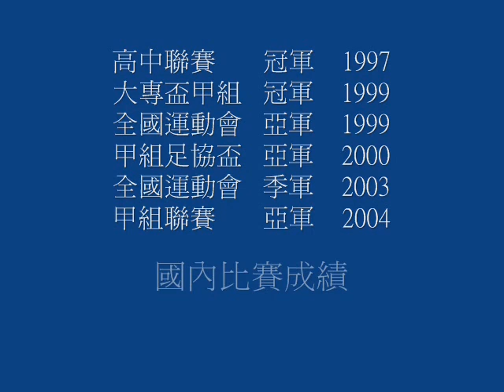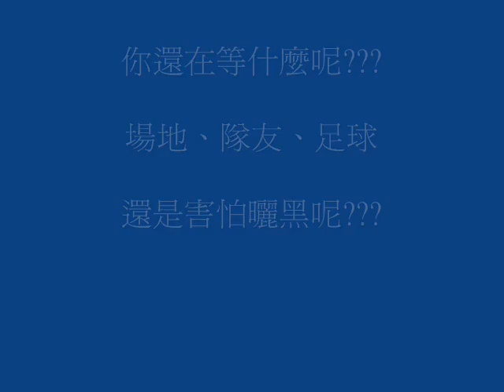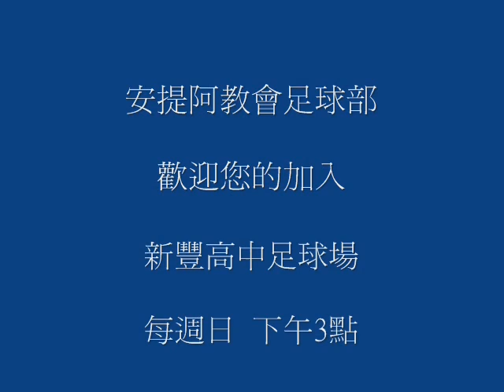安提阿教會足球部宣導影片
藝術季9月26日